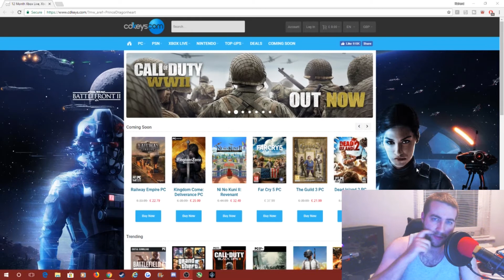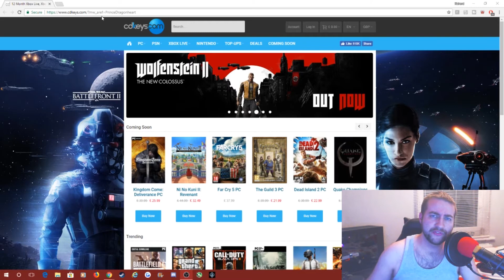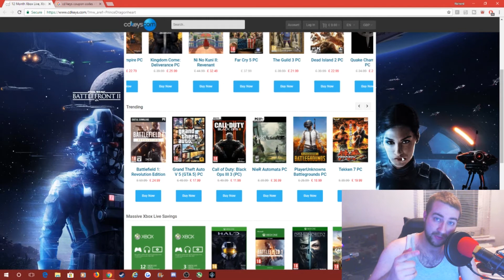You Like Cheap Games? Then Check Out My Affiliate!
I recently got an Affiliate with CDKeys, check them out

YouTube Gaming Channel Sponsors!
❤️Jackasaurus
❤️HS
❤️Anouar Hellishgrave
❤️Guardsman77

💖 Wish to Sponsor the Channel? Hit The Green Sponsor Button!

♥ Guardsman77
♥ Stormfeake
♥ Heph

♛ Socials Links!

STREAM RULES
🔷 Respect the streamer, the moderators, and most importantly each other at all times
🔷 Do not discuss politics or religion
🔷 Chat in English if possible please
🔷 CAPS are okay on occasion but please do not spam them

☠ If you feel that I have insulted you within the stream then you most likely gave good reason by not following the above!

YouTube Stream Moderators!

🐉 I only ask people who are regulars to become mods and people I can trust. You will only receive modship if/when it is needed and as a reward for being loyal and trustworthy in my streams.